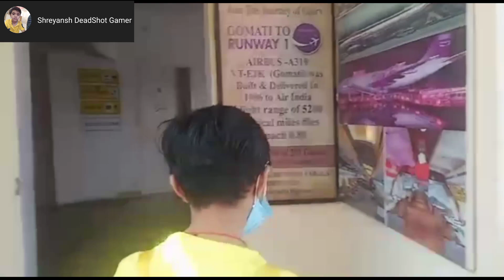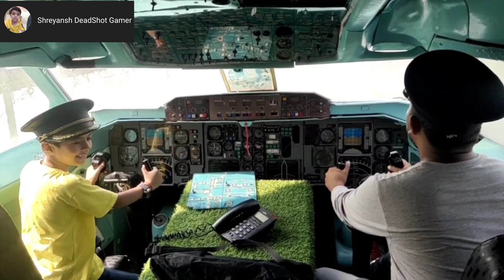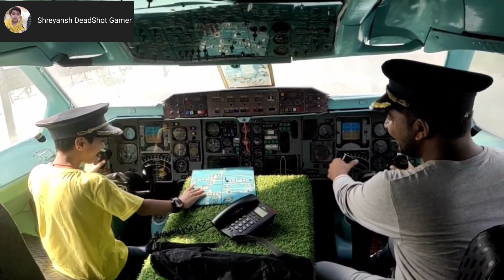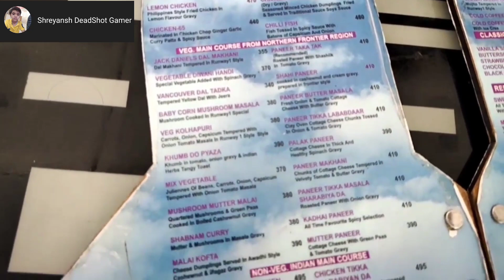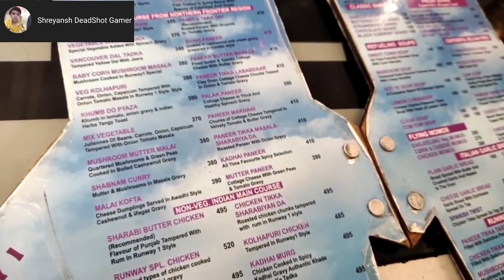Aeroplane wala restaurant in Rohini//Runway1/with Aanchal kaur boyfriend Arjun lal Parihar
location =Metro Walk Mall, Rohini